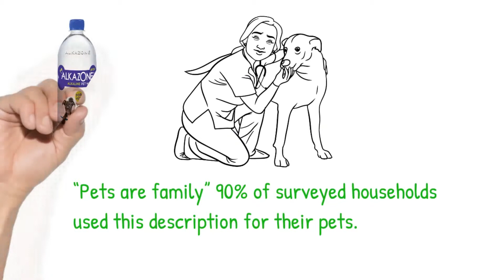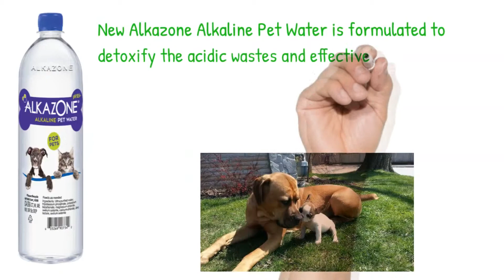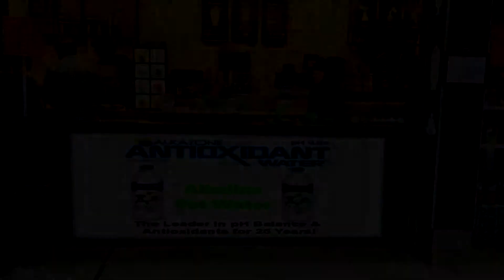Alkazone Pet Water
For 20 years, Better Health Lab, Inc. has been the pioneer in alkaline supplements, alkaline filtering systems, and alkaline antioxidant water.  Alkazone® Alkaline Booster drops are the company’s flagship consumer product.  Taste-free, colorless and odorless, Alkazone ® Alkaline Booster drops improve the pH of any non-carbonated drink, hot or cold.  Just 3 drops makes any water you drink healthier.

In 2010, Universal Wellness Group, Inc., a division of Better Health Lab, Inc., introduced ready-to-drink, 9.5 pH alkaline antioxidant water.  This ultra purified water with essential minerals comes in portable, recyclable bottles.  Individually sized (23.7 oz. & 12.0 oz.), no water is better for effective hydration and metabolic support.

Every Alkazone ® product delivers enhanced pH / alkalinity and essential minerals.  Many bottled waters, energy drinks and sodas are very acidic / low pH.  When we ingest a lot of highly acidic / low pH content, our bodies have to counterbalance it by taking minerals (with their high alkaline content) out of our bones.

Alkazone ® provides convenient, refreshing ways to counter acidity, optimize hydration and fight the harmful byproducts of metabolism.

Pet Retail is Growing and GROWING and GROWING

Millennials have over taken the aging baby boomers as the biggest pet-owning generation
There are more pet-owning households then households with children (84.6) million pet compared to (52.8) million with children
88 million households, 70% US households own a pet
“Pets are family” 90% of surveyed households used this description for their pets.
72.1 billion dollars is spent on pet products, up 8% in 2018, 42% spent on pet food
Quality water, none any reporting service (IRI-A.C. Nielsen)

Alkazone is answering the Pet’s Owner Needs

There are no available High-Alkalinity waters to take care of the Pet’s proper hydration.
Here are some facts on hydration for pets:
Helps prevent urinary tract infections – Low water intake can lead to urinary tract infections and even the creation of urinary stones or crystals.
Regulates temperature – Water cools the body and helps to maintain a steady body temperature.
Improves recovery – Water helps to improve kidney function which in turn flush toxins from the body.

New Alkazone Alkaline Pet Water is designed neutralize acidity, thus helping the pet body to naturally rid itself of acid waste products.

New Alkazone Alkaline Pet Water is formulated to detoxify the acidic wastes and effectively remove the deposits out of their body.  Some of the foods you feed as well as some stress may cause excess acid to be released into the stomach.

New Alkazone Alkaline Pet Water was formulated to support natural bodily functions so your pet can be at their best.  As a result of your pet's balanced and neutralized acidic wastes, you can keep your lawn healthy and green (no yellow spots).

for more information.

Alkazone Global Inc.